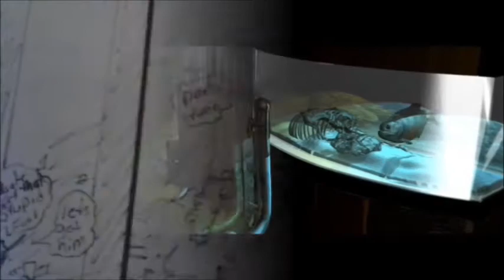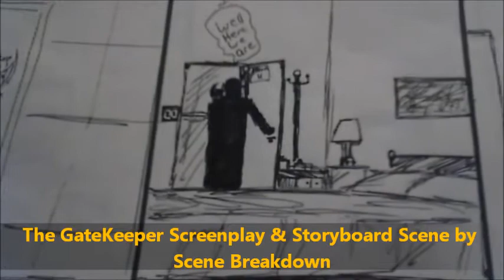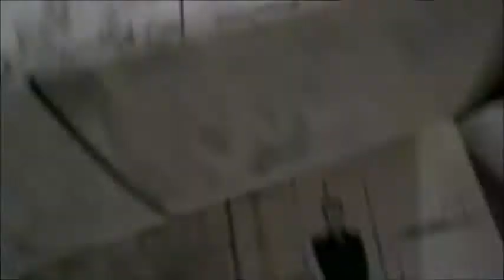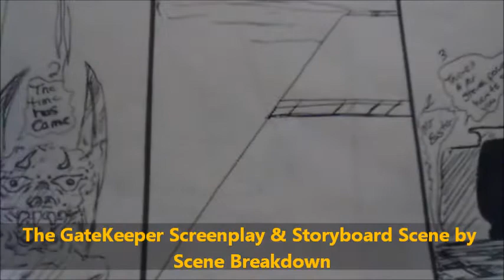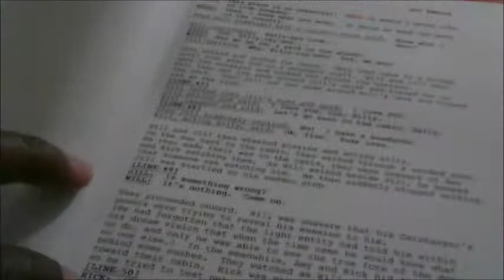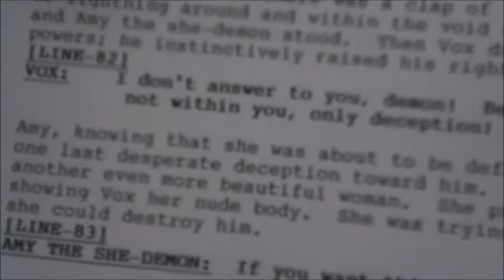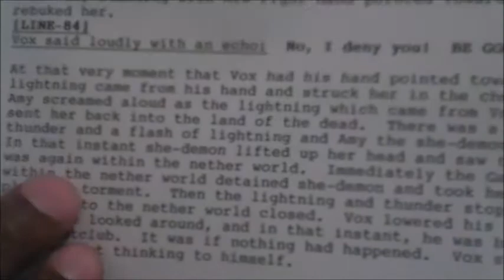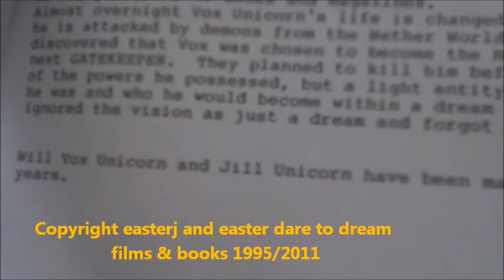Easterj's The GateKeeper Screenplay & Storyboard Scene by Scene Breakdown (Final)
The GateKeeper Screenplay

About me

Writer, Artist & Animator

Place of Birth: York, South Carolina

Writer/Artist Willie Easter Jr graduated from Clover high school in 1982. He attended Gaston College in 1990. His major: Theories of Mass Communication and Radio & Television Production. He has won several copyright awards in the science fiction, thriller, songs and poetry categories. Easter's first book was published in 1998 by 1stBooks Library (A Division of Advanced Marketing Technologies, L.L.C.)
Books published: Dawn of a New Age, Dawn of a New Age 2: The Dragon People
Easter has also been included in two prestigious biographical publications: Outstanding people of the 20th century, including 2000 Outstanding Writers of the 20th century second edition 2001, International Biographical Centre, Cambridge CB2 3QP, England... And also Marquis Who's Who has selected his biographical profile for inclusion in the 2003, 2004, 2005, 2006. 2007, 2008, 2009, 2010, 2011, 2012 & 2013 Editions of Who's Who in America & Who's Who in the World 2010, 2011, 2012 & 2013
Successfully completed CRC (North Carolina Career Readiness Certification) at Gaston College Campus 2010/2011

Country
United States